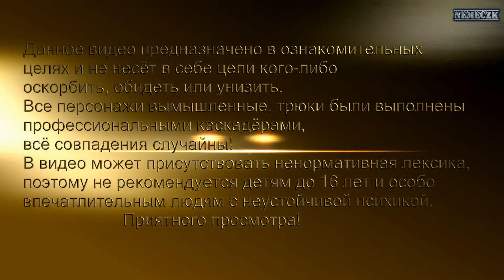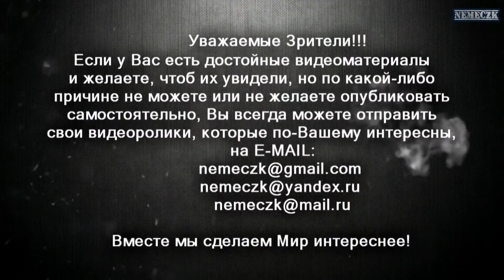Дальше некуда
Магазин Пятёрочка. Прокопьевск
Некоторых торгашей, пока носом не натыкаешь в их нарушения, они их просто не будут замечать!
И, увы, тыкать в одно и то же приходиться на удивление часто. Видимо памяти у них меньше, чем на старой дискете (1,44 МБ).
Оставляйте в комментариях своё мнение по этому поводу! Впереди ещё много интересного!
Общественный комитет народного контроля-42 (ОКНК-42).

Уведомляю:
Данный видеоматериал был опубликован, согласно ст. 29 Конституции РФ, ст. 7-10 Закона РФ от 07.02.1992 N 2300-1 (ред. от 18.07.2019) "О защите прав потребителей", КоАП РФ Ст. 26.2, п. 3 ст. 6 ФЗ N149 от 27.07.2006 (ред. от 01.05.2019) "Об информации, информационных технологиях и о защите информации", в общественных интересах. В данном ролике явно видно, как продавцы нарушают КоАП РФ. В том числе их изображение получено при съемке, которая проводилось в месте, открытом для свободного посещения и они не являлись основным объектом видеосъёмки п. 1 ст. 152.1 ГК РФ, а так же видео не используется в коммерческих целях.